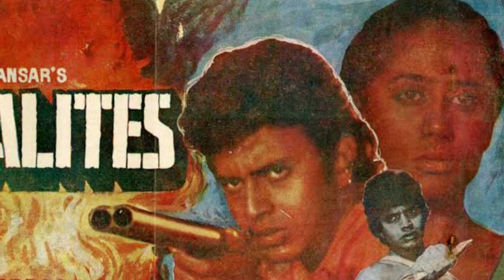रामायण के लक्मण की कुल संपत्ति आपके होश उड़ा देगी ! sunil lahri networth